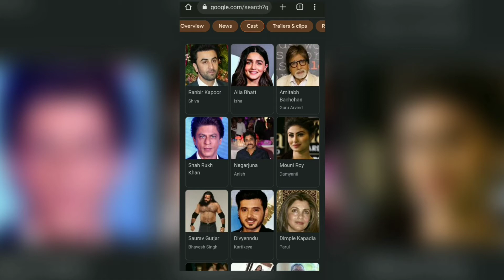O Teri Munna Bhaiya Isme Bhi | Divyenndu Sharma in BRAHMASTRA Movie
Channel Disclaimer – CineMan Reviews is the REVIIEW channel dedicated to Review Films, Web Series, Songs, and Trailers. channel sometimes use Film Clips, TV series Clips, Web Series Clips, Animation Series Clips to explain about the Film, Web Series, Trailers and Songs, but all under section 107 of the copyright Act 1976, allowance is made for FAIR USE for purpose such as criticism, comment, news reporting, teaching, scholarship and research

Other Keywords For Better Search :-

• Brahmastra Movie
• Brahmastra New Promo
• Brahmastra Clips
• Divyendu Sharma in Brahmastra